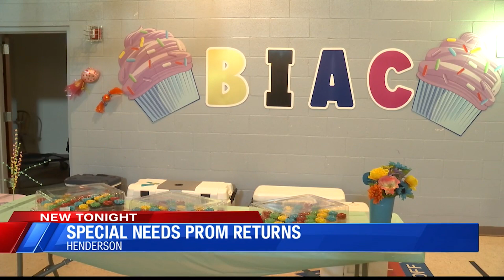This weekend's top headlines (4/23/23)